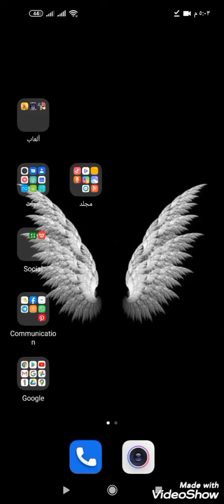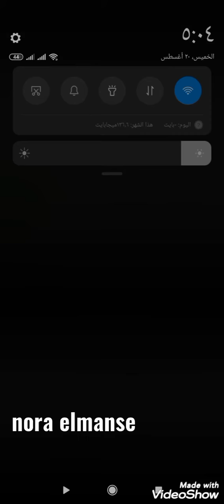تحميل فيديو من اليوتيوب بدون برنامج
الخطوات
نسخ رابط الفديو المراد تحميله من اليوتيوب
فتح جوجل كروم علي موقع savefrom
لصق الرابط بالمستطيل الابيض وبدأ تحميل الفيديو